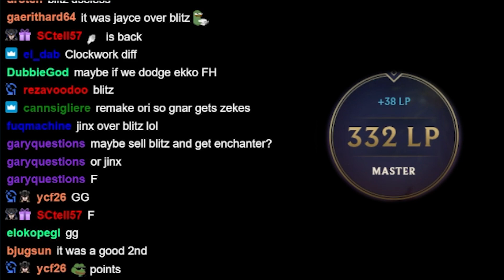Trying Gnar Carry On New Patch |TFT |12.7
Keane demonstrates a great example of what to do when your plan is contested. Keane might not be the guy who actively scouts for positioning, but he always always scouts for direction, in order to figure out what endgame to aim for & items to build. Watch to see how Keane weighs his options. Enjoy!

0:00 STAGE 1
0:45 STAGE 2
3:52 STAGE 3
7:43 STAGE 4
12:29 STAGE 5
16:26 STAGE 6
20:54 ENDING